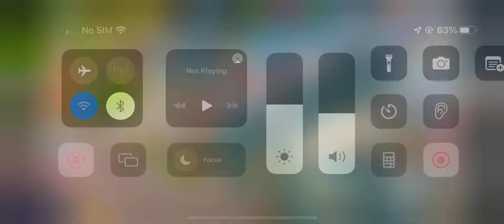My sweet cafe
Lets build our dreams in game🤣🤣🤣